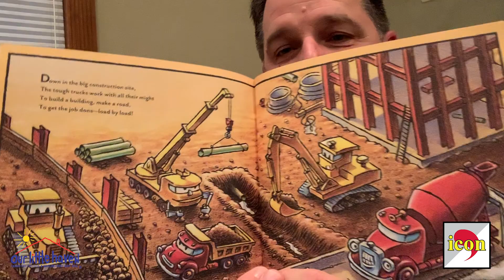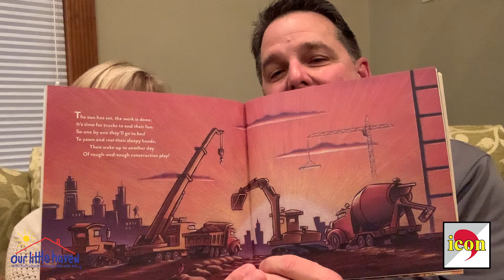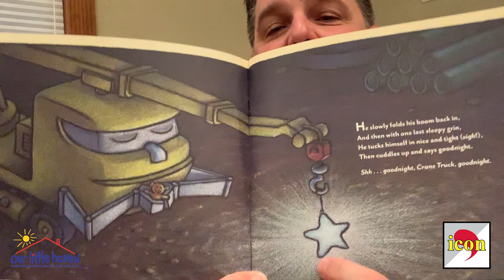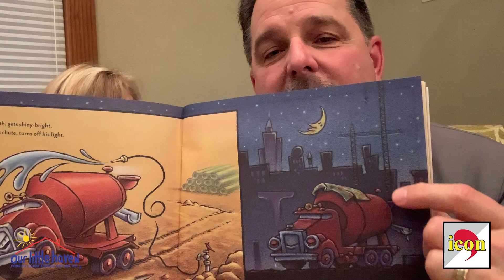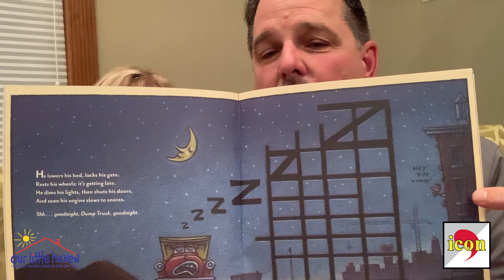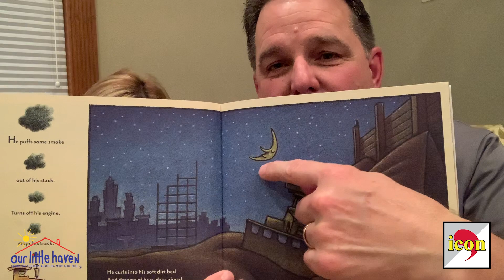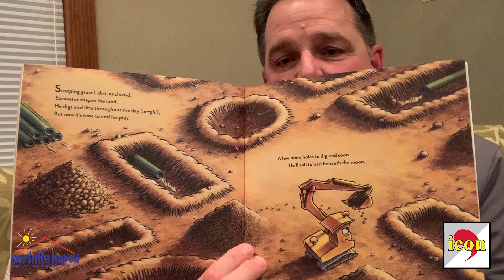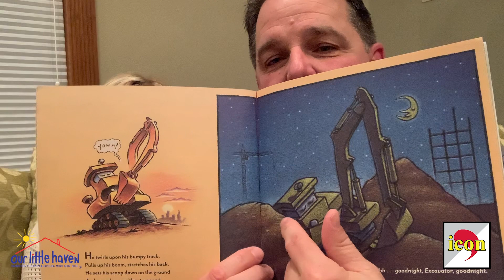Our Little Haven Read-A-Thon Goodnight Construction Site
OLH Read-A-Thon presented by icon Mechanical and read by Steve and Mary Ann Faust.